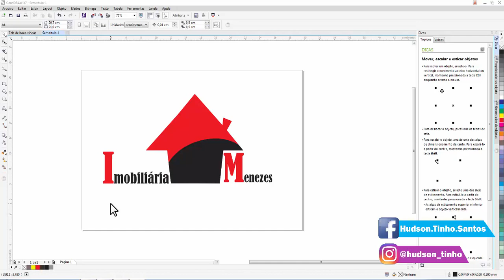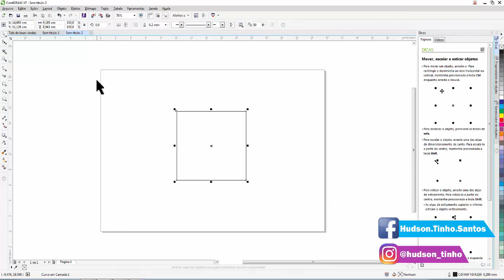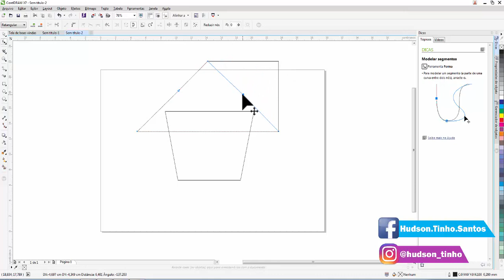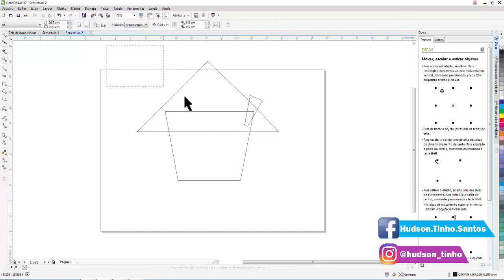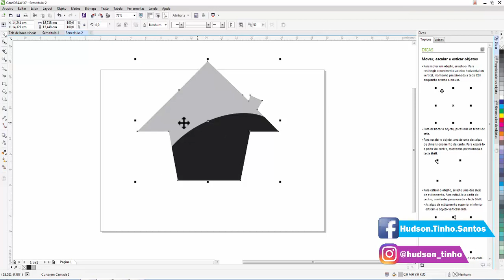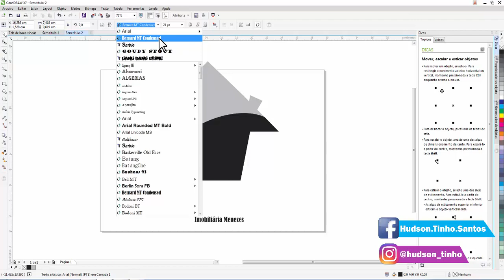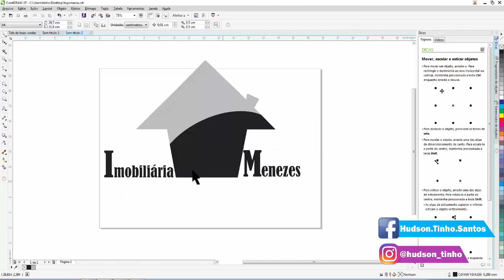Como criar logomarca Corel Draw Tutorial